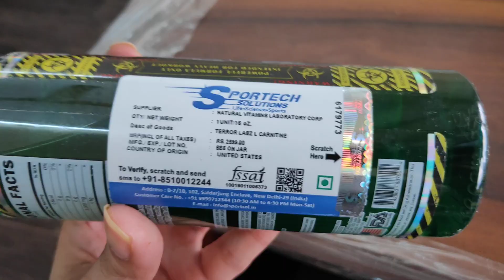Terror Labz Carno Kraze L-carnitine Review | Burn your body fat